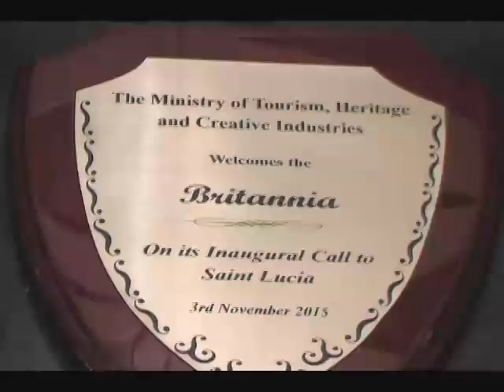CRUISE SHIP CLIP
Another Cruise Liner has made its inaugural call at port Castries. The Cunard vessel, “BRITANIA.” Registered in Southampton with a passenger capacity of 3,667 and 1,347 Crewmembers, the vessel is one of the company’s largest.